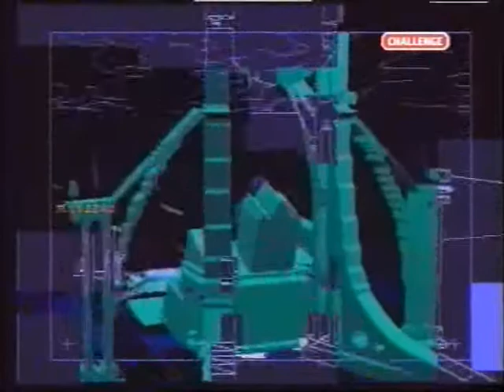GamesMaster Series 1 - Episode 6